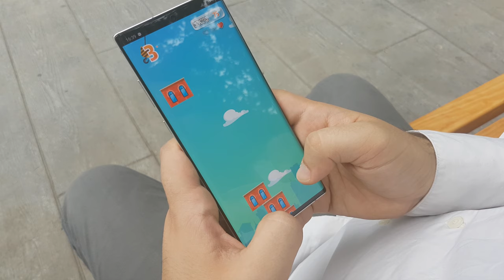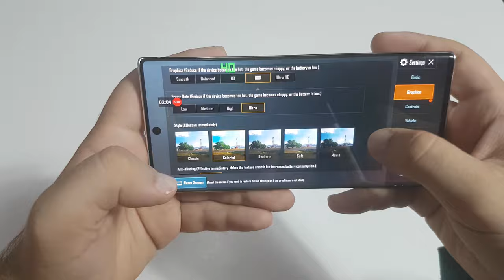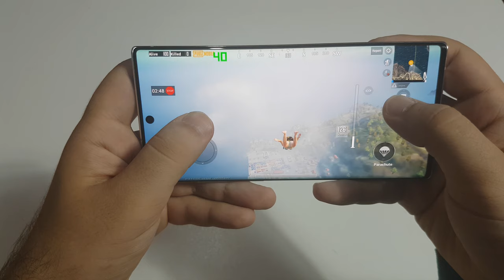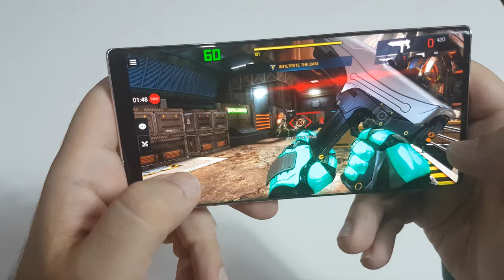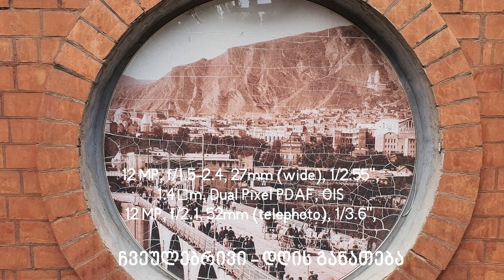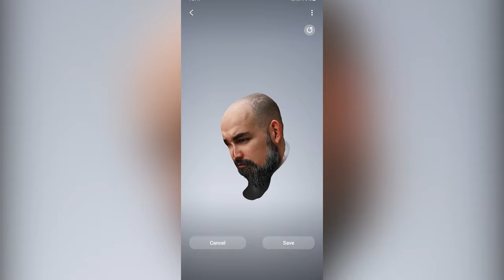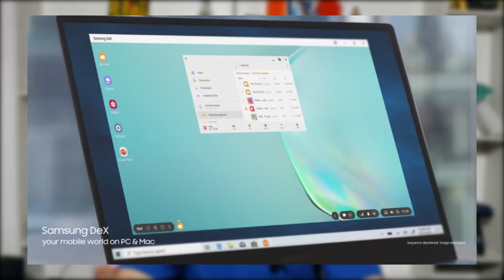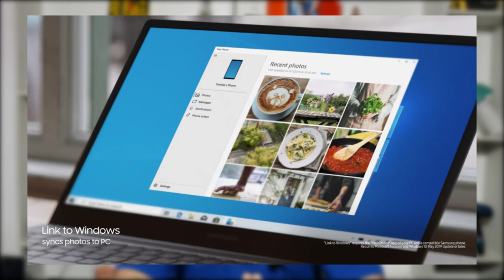Samsung Galaxy Note 10+ განხილვა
ეკრანი 01:12
ჩიფსეტი/პროცესორი/ვიდეო ჩიპი 01:51
ბენჩმარკი 02:24
Gaming Test 04:21
კამერა 07:04
3D სკანერი 09:11
კორპუსი 09:37
S-PEN 11:54
ანაბეჭდის სენსორი 14:10
dex რეჟიმი16:05
შეჯამება 17:20